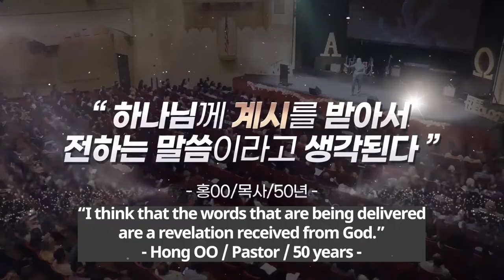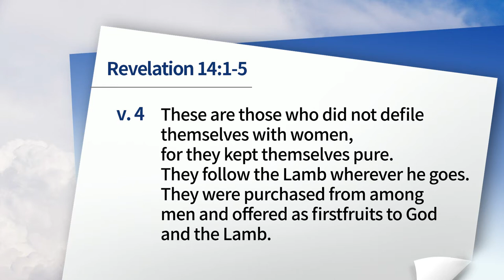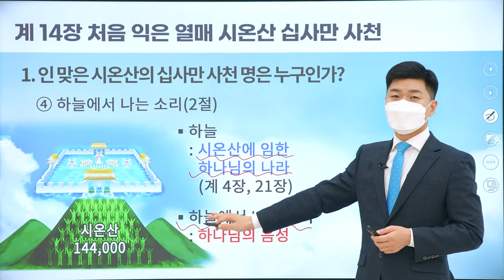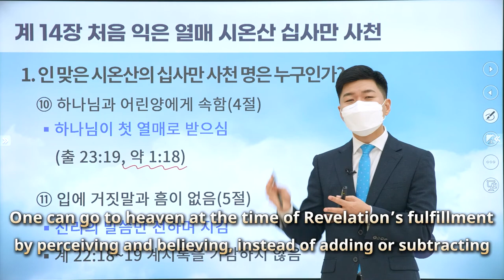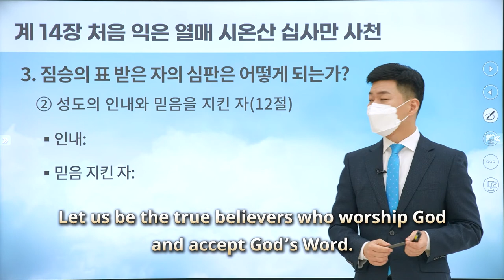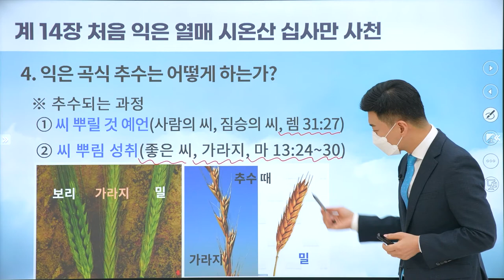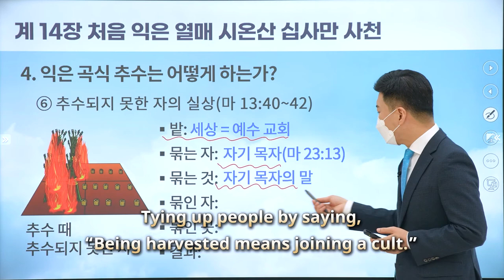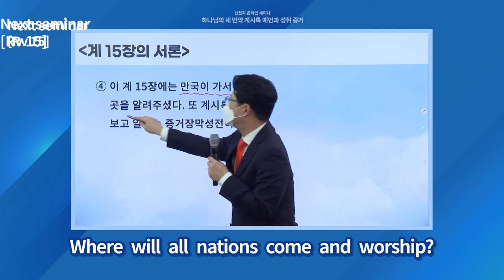[Revelation Chapter 14] Testimony on Prophecy and Fulfillment of Revelation, God's New Covenant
✅ Instructor: Lee Jung-woo Instructor
✅ Lecture: Revelation Chapter 14
✅ Seminar
* Period: 18 October – 27 December 2021
* Time & Day: Mondays and Thursdays at 10 AM (GMT +9)
* Instructors: Chairman Lee Man-hee, Leaders of the 12 Tribes